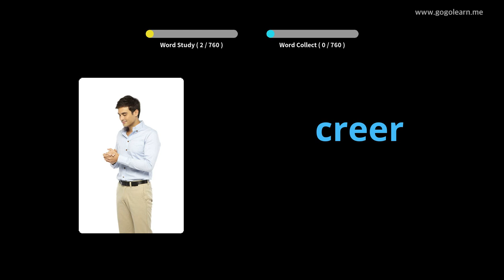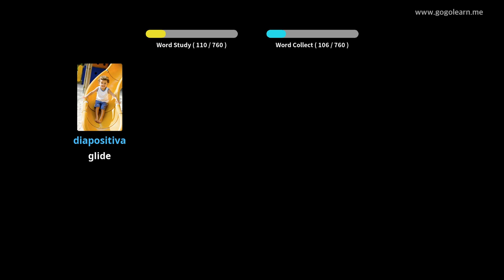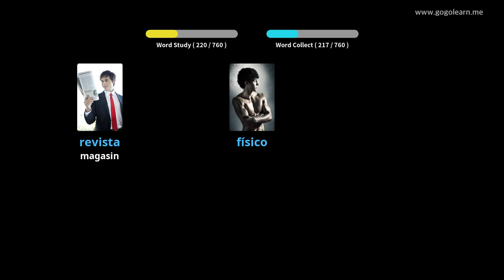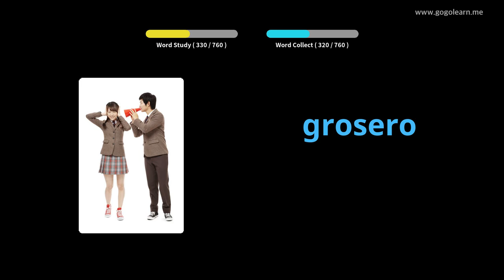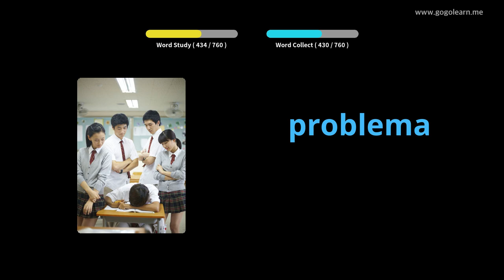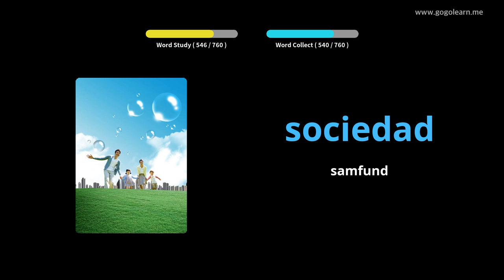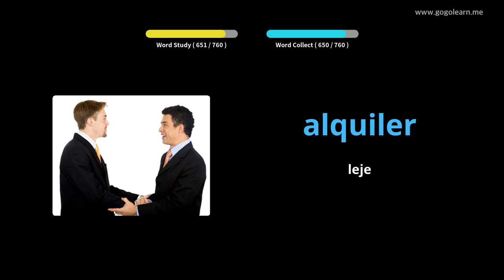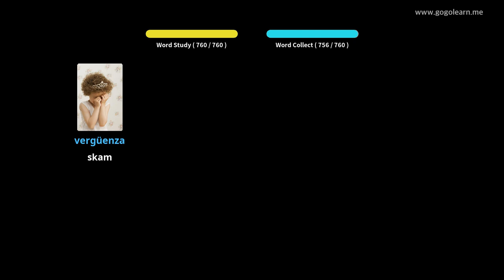Lær Spansk Gjennom Bilder |Spansk Ordforråd Lytter Mens Du Sover | Golearn